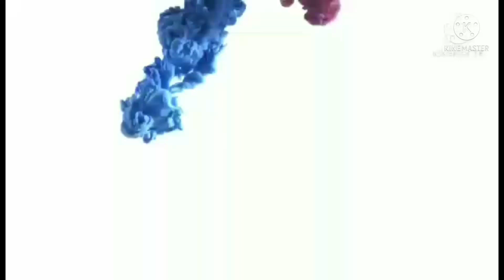PAPA SIMPLE QUARANTINE BIRTHDAY ( FOR KEEPS ONLY)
. Happy Birthday. To My Wonderful Father! You are such a caring and thoughtful father and I love you with all my heart. Have a great birthday celebration. You truly deserve it!